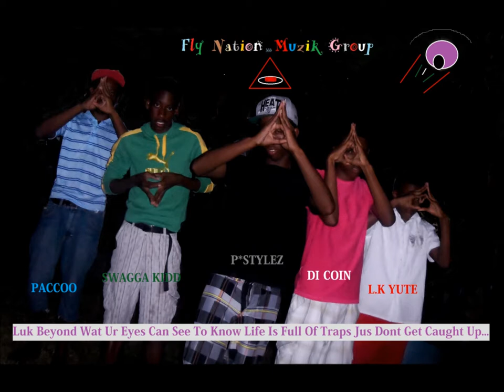Popstyle-Shell Down Arizona [LP & Honeycomb Diss]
Popstyle-Shell Down Arizona [LP & Honeycomb Diss] *War End*